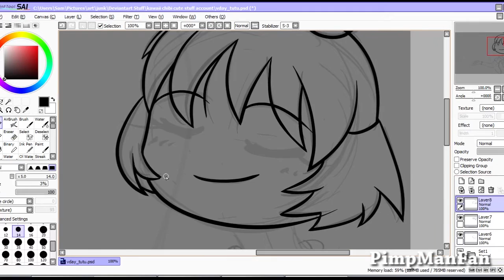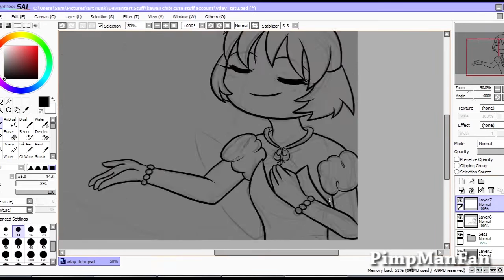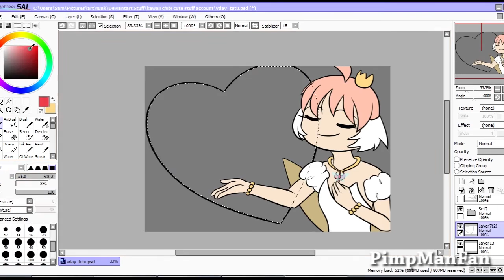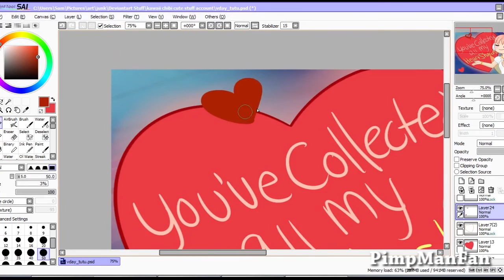Drawing: Valentine's Day Card: Princess Tutu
My drawing of Princess Tutu for this Valentine's Day! Hope you all have a wonderful Valentine's Day. Take some time to relax and have a enjoy yourself c:

Photoshop CS6 + Paint Tool SAI + Bamboo Fun